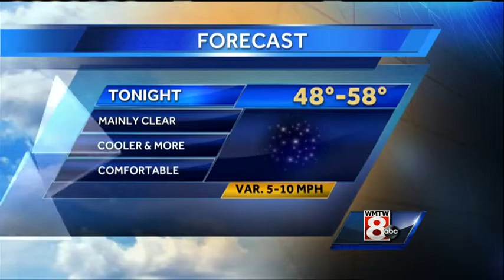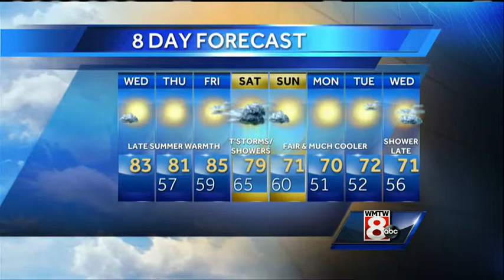Matt's Wednesday Afternoon Weather Forecast